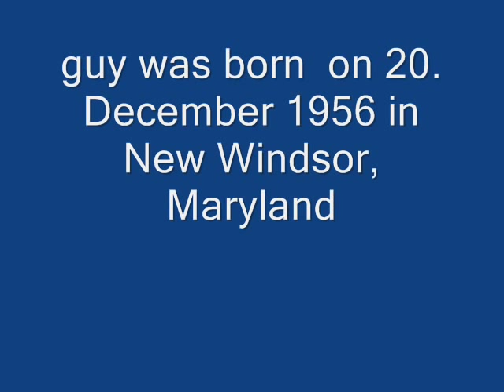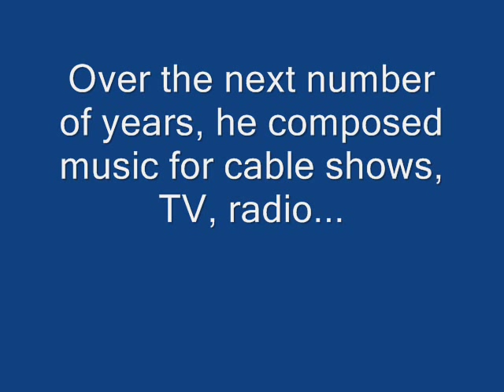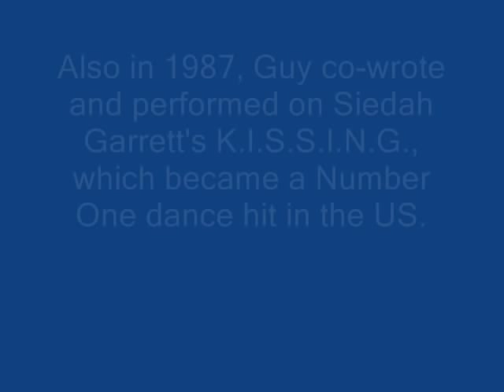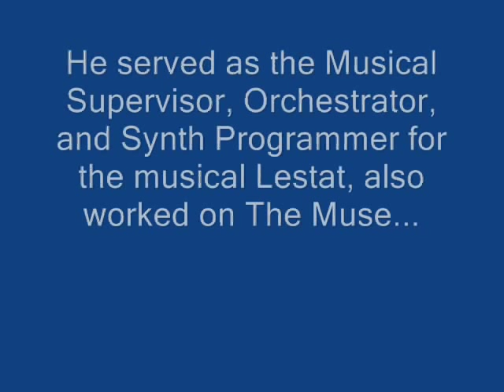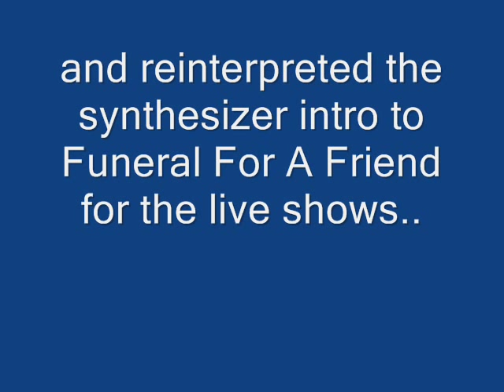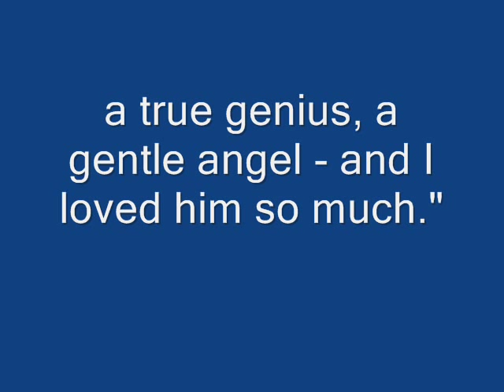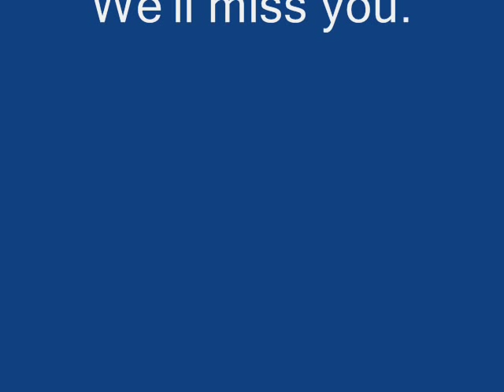RIP, Guy Babylon! (The Elton John Band)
Guy died on 2nd September 2009. It's hard for me to realize it... :(